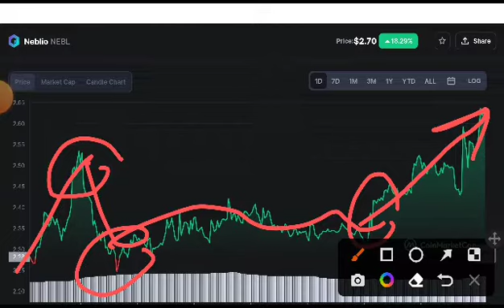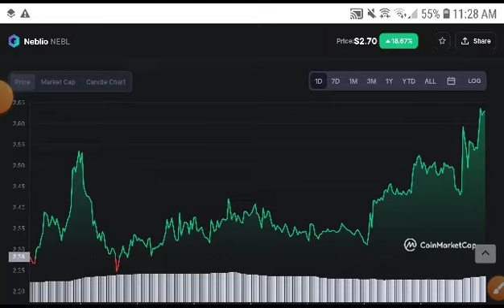NEBL Coin BIG NEWS! Neblio Price Prediction! Neblio coin News Today